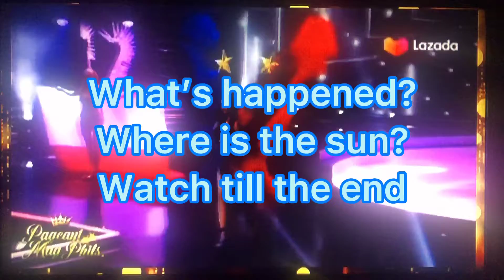Bakit Wala ang Araw sa National costume ni Rabiya Mateo?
Miss Universe 2020 national costume competition